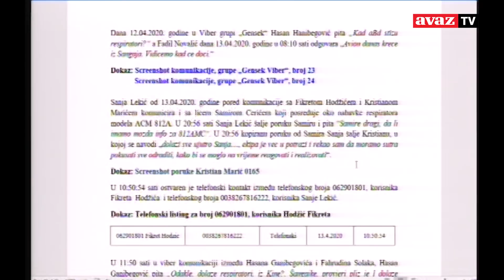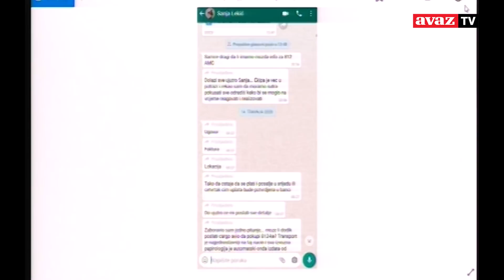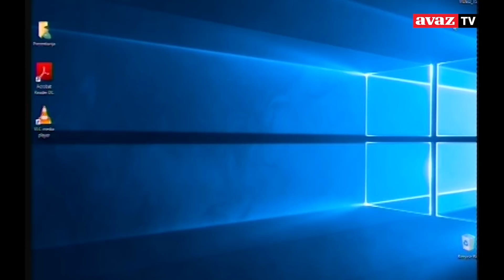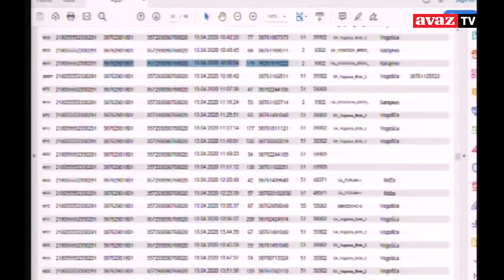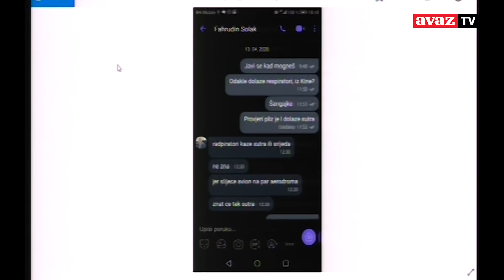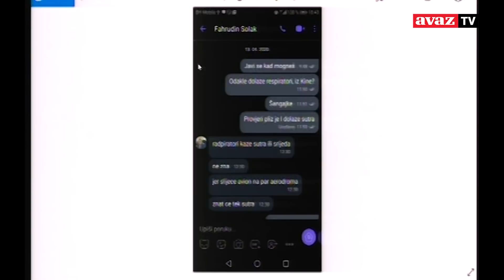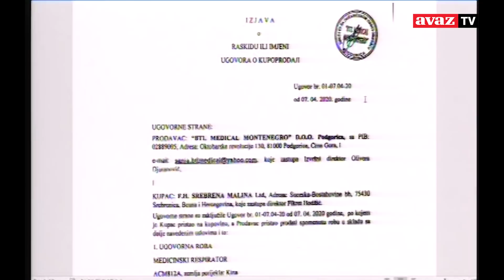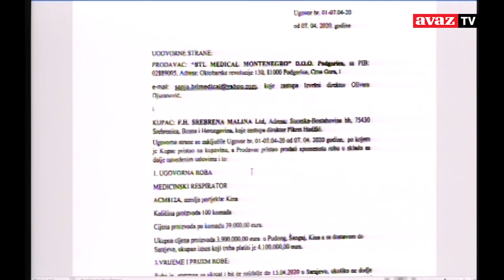Afera "Respiratori": Fikret napisao "čekam Fadila da dođe u kancelariju i potpiše, brzo će"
U Sudu BiH danas je nastavljeno suđenje Bakirovom premijeru Fadilu Novaliću i drugima u aferi "Respiratori". Osim Novalića, optuženi su i suspendirani direktor Federalne uprave civilne zaštite Fahrudin Solak, Fikret Hodžić, vlasnik firme „Srebrena malina“ i ministrica finansija FBiH Jelka Milićević.